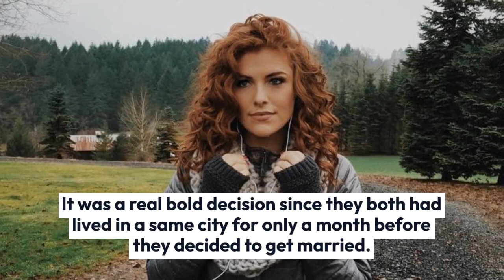Who is Audrey Roloff Find Out About Wiki Bio Of Little People, Big World Star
Audrey Mirabella Botti, as her birth name goes, Audrey was born on 19th of July 1991. Audrey had one brother and a sister. The reality star now was skilled skier, strong swimmer and a swift Ballet dancer as a child. Her father was very supportive, he even pursued her to become a cross-country runner and eventually became a part of track team.

Audrey did her major in Business (marketing and entrepreneurship) from Oregon State University at the age of 27. She got into University on basis of scholarship and went on to become the team Captain and so the lead runner of the team. She moved out to LA after getting married and took up a job in Gallo Wine Company. The new life the lady was so hectic that it did not suit her athlete lifestyle. Thus, the pair packed their bags and moved to Bend, Oregon.